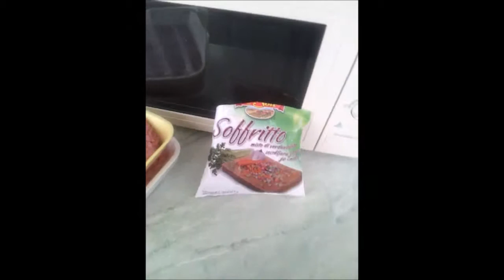video ricetta: bolognese in bianco! :)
ricetta rivisitata della classica bolognese, veloce e leggera!!